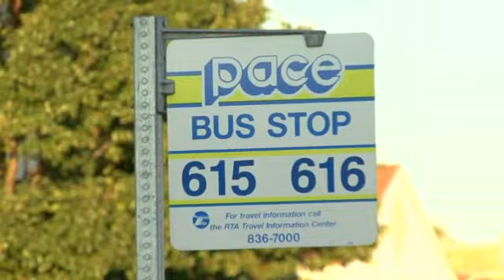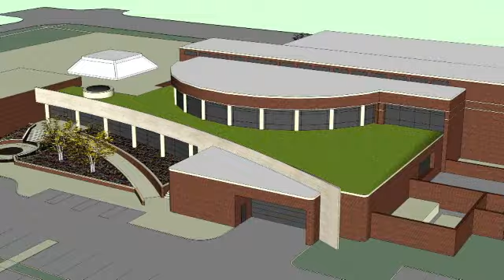Elk Grove Village IL Overview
Community Profile for Elk Grove Village IL

Elk Grove Real Estate Market in a Minute Report - November 2020